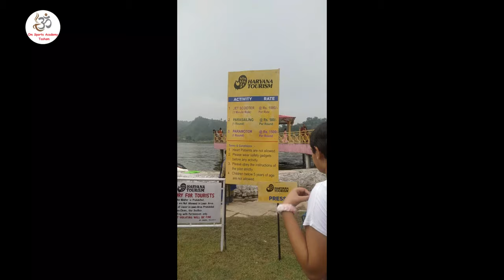Tikkar Taal Morni Hills Tour, Haryana Tourism 2021 || top 10 place to visit tikkar taal